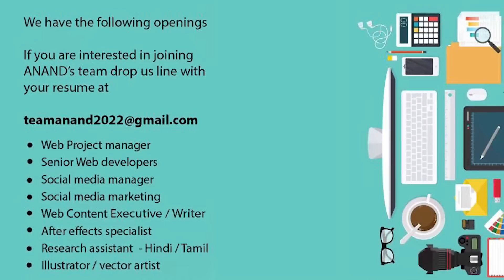நாளை என்றும் நம் கையில் இல்லை..!? | பகல் கனவில் நிகழ்காலத்தை தொலைக்காதீர்கள்..!!- Anand Srinivasan